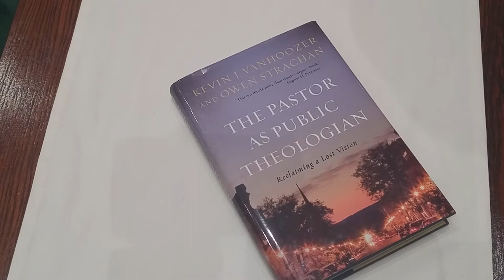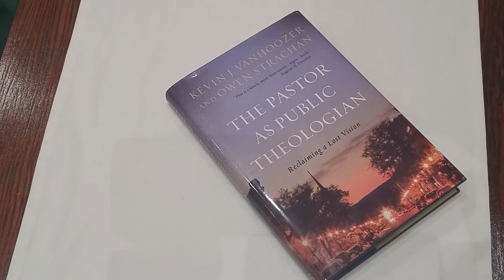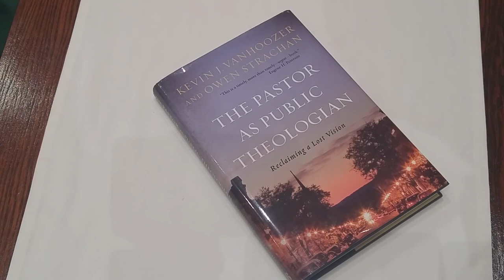Book Review: The Pastor as Public Theologian: Reclaiming a Lost Vision (Vanhoozer and Strachan)